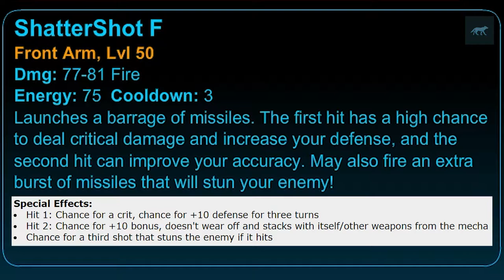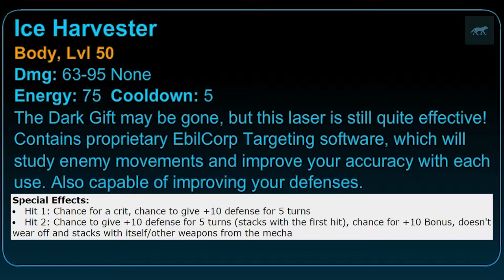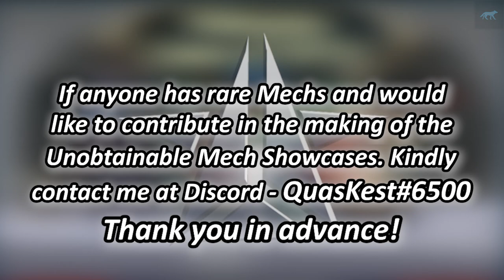[MechQuest] Seasonal Mech Showcase #13: Blizzard Harvester SC48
I decided to record and post MechQuest content to YouTube as a tribute to this game that has been a part of my childhood since 2012. If there are any suggestions or improvements I can make feel free to drop a comment. Thank you everyone for watching.